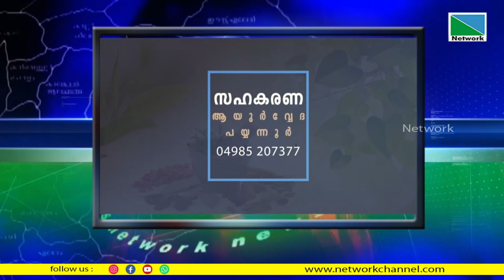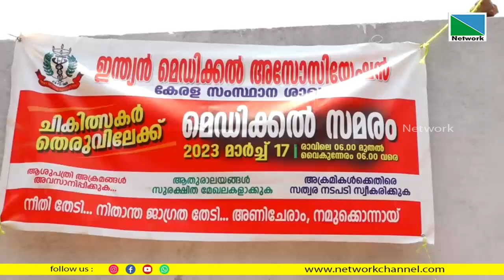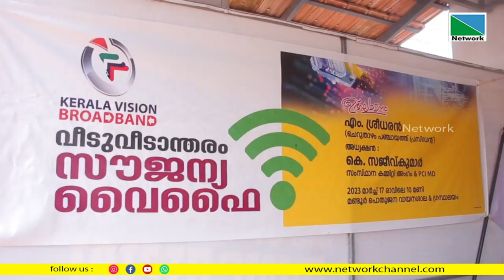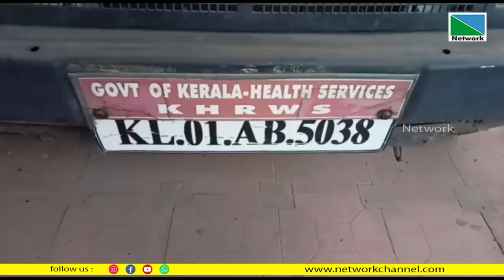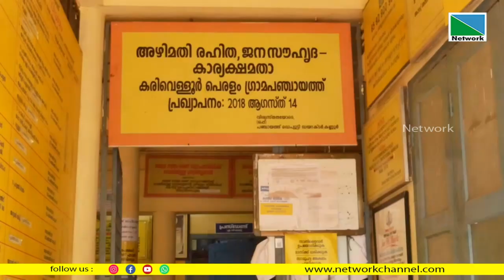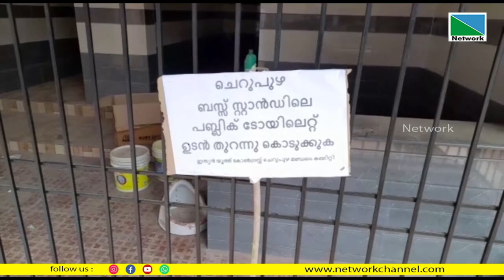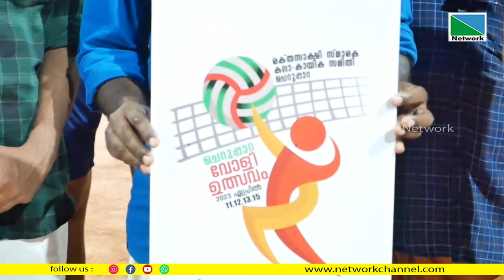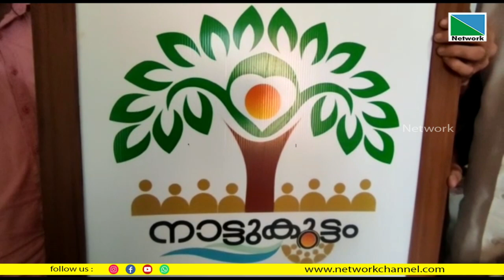17 MARCH 2023